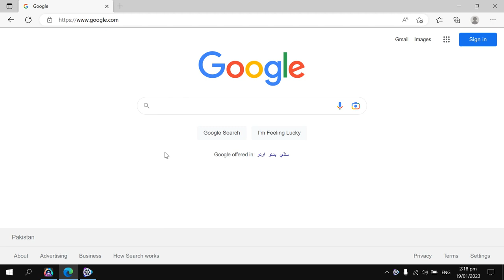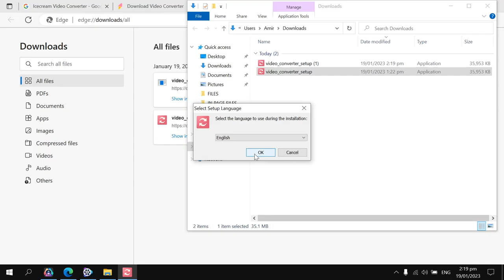how to download & install Icecream Video Converter 1 25 | Amir Tech Info